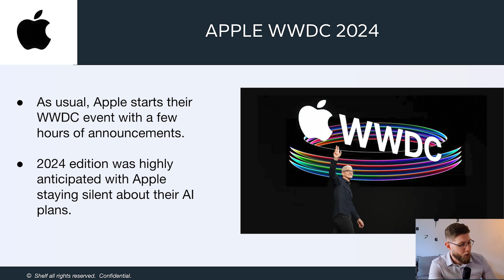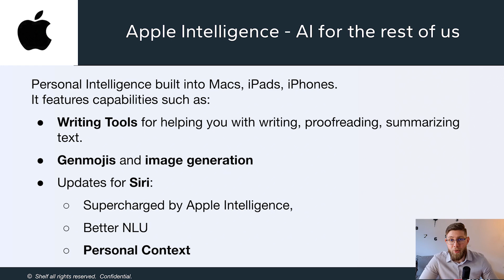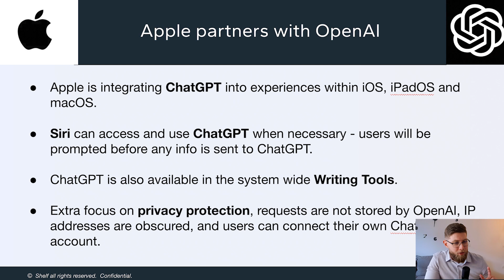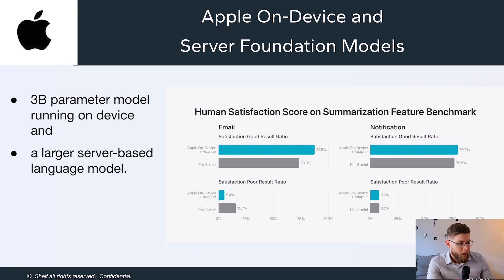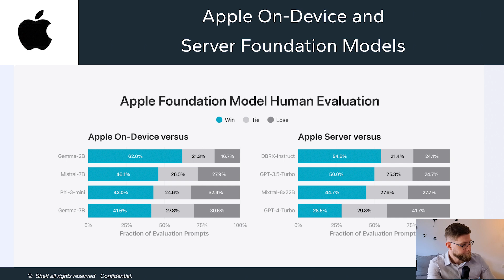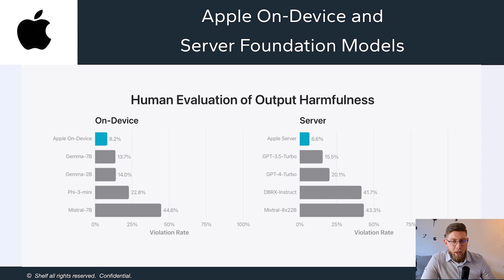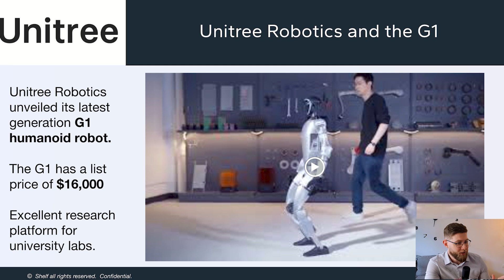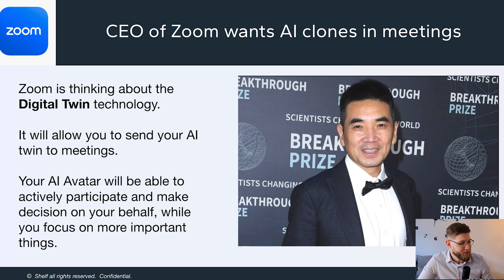Apple Breaks Silence on GenAI, Unitree Unveils $16k Humanoid Robot, Zoom's AI Clones Announced ...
AI Weekly Breakthroughs - Key Highlights from Apple's WWDC 2024 and Beyond

Welcome to the latest episode of AI Weekly Breakthroughs! This week, our focus is primarily on Apple's WWDC 2024 event, which brought a barrage of exciting announcements in the realm of artificial intelligence (AI), generative AI (GenAI), and machine learning. Here are the key highlights:

1. Apple's Big Reveal: Apple Intelligence – AI for the Rest of Us

Apple finally unveiled their much-anticipated GenAI plans at this year's Worldwide Developers Conference (WWDC). Here are the standout features:

Personal Intelligence: Integrated across Macs, iPads, and iPhones, Apple Intelligence offers:

- Writing tools to assist with writing, proofreading, and summarizing text.
- Creative tools for generating new emojis (Genmojis) and image generation.
- Enhanced Siri capabilities, including improved natural language understanding and personalized context awareness.
- Privacy and Security: Apple emphasized their continued focus on protecting user data, ensuring that the personal AI features align with their stringent privacy standards.

2. Apple Partners with OpenAI for Enhanced AI Integration

In a new partnership, Apple is integrating ChatGPT into iOS, iPadOS, and macOS:

Siri Enhancement: Siri can now access and utilize ChatGPT, with explicit user consent before any data is shared with OpenAI.
System-Wide Writing Tools: ChatGPT is available across Apple's writing tools.
Privacy Measures: Requests are not stored, IP addresses are obscured, and users can link their own ChatGPT accounts for personalized use.

Additionally, Apple continues to develop its own AI models:

On-Device Models: A 3-billion-parameter model optimized for daily tasks.
Server Foundation Models: Larger models also tailored for user-specific tasks like summarization.

3. GenAI Moves Beyond Text: Kling AI's Text-to-Video Solution

Kling AI has introduced a groundbreaking text-to-video model capable of generating up to 1 minute and 37 seconds of content. While it may not reach the quality of established models like Sora, its ability to create longer videos signifies a leap forward in the field of generative video AI.

4. Sora Shorts at the 2024 Tribeca Film Festival
The Tribeca Festival will showcase five short films created using OpenAI's Sora model, highlighting the burgeoning role of AI in creative industries. Despite some pushback from artists, this initiative marks a significant milestone in the integration of AI into film production.

5. Unitree Robotics’ G1 Humanoid Robot

Unitree Robotics has unveiled the G1, a humanoid robot priced at $16,000 and designed primarily for research purposes. The G1, which weighs 35 kg, boasts capabilities such as running, performing household tasks, and even wielding tools. This platform offers a robust option for university labs and research facilities exploring advanced robotics.

6. Zoom's Vision for AI Clones in Meetings

In a futuristic vision, Zoom's CEO announced their exploration into Digital Twin technology. This would enable AI avatars to attend meetings on behalf of users, participating actively and making decisions. Though still in development, this innovation aims to free up users to focus on more critical tasks.

These updates provide an exciting glimpse into the rapid advancements in AI and how they are set to transform our interactions with technology.